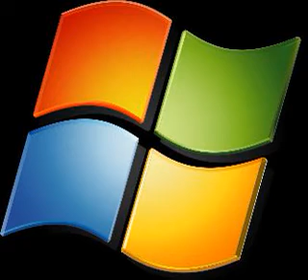Windows 7 startup sound in 666 speed